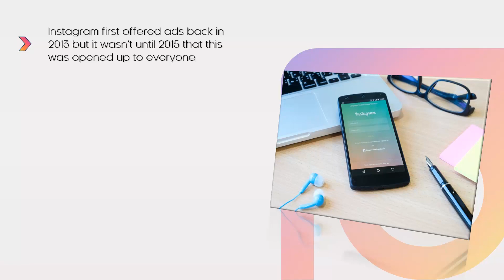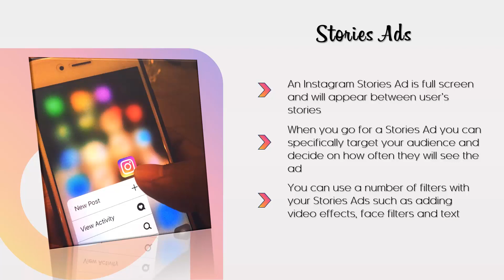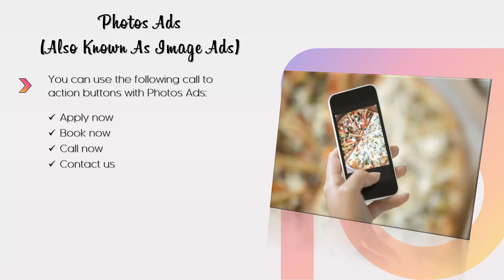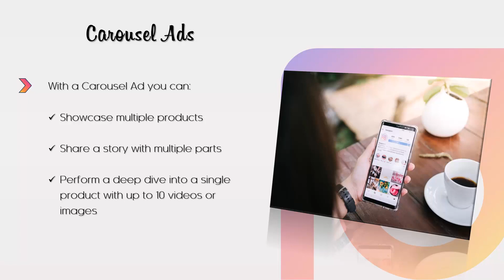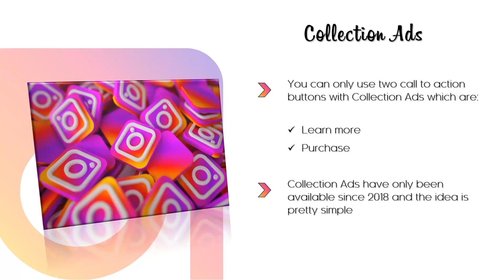INSTAGRAM ADS | EVERYTHING ABOUT INSTAGRAM ADS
How to Get more Website Traffic from Instagram?
How to Drive Targeted Website Traffic with Twitter?
3 Simple Ways to Use Facebook for Your Business
How to Avoid Being Negative?